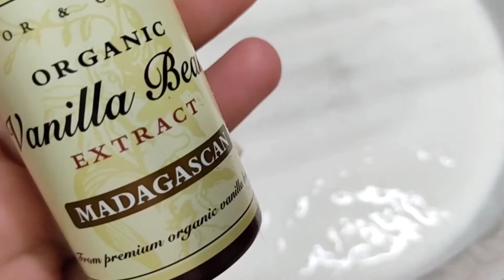Chocolate Banana Cream Cake Recipe 🍫🍌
This is my rustic cake & deco recipe video. There is no ice cream in this cake but it tastes better than ice cream cake. The chocolate cake is a rich butter chocolate cake made with dutch processed cocoa powder and melted dark chocolates. The texture is rich and dense. Paired with a light whipped cream frosting which melts in your mouth, and don't forget the freshly sliced bananas to go along with the cream. This is nice in life like banana split, soft serve vanilla ice cream, the best chocolate cake and homemade with love!
This cake brings me memories of good old America and a special dessert than originates from there called whoppie pie; except that this is giant sized. Actually, it may also be inspired by the Oreo cookie shape, and lets call it 'Giant Oreo Cookie with Bananas'. Anything goes when the dessert creation is in your hands... :)
The kids and adults will love this cake and it finishes fast...

00:00 - teaser
01:12 - buttery chocolate cake recipe
07:02 - simple syrup recipe
08:50 - whipping cream to cover and fill the cake
10:58 - constructing the cake
14:03 - display

Ingredients
For chocolate cake:
170g butter
70g caster sugar
50g brown sugar
4 eggs
85g dark chocolate
140g self raising flour
45g cocoa powder (I used Dutch processed cocoa powder)
For simple syrup:
2 tbsp sugar
2 tbsp hot water
For cream:
400ml whipping cream
100g icing sugar
And fresh bananas

Music credit
Artist: Uniq Song: Japan